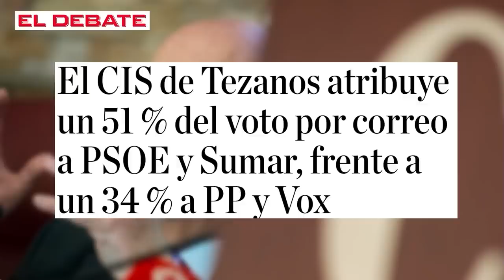BRUTAL TERESA GÓMEZ, nadie se CREE que el PSOE y SUMAR sacaran 17% en el VOTO por CORREO a PP-VOX